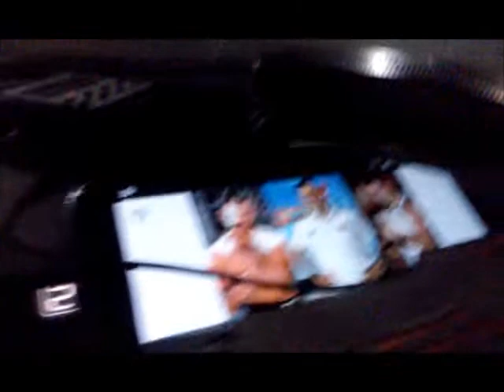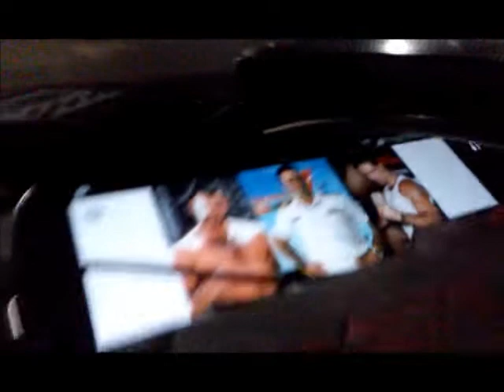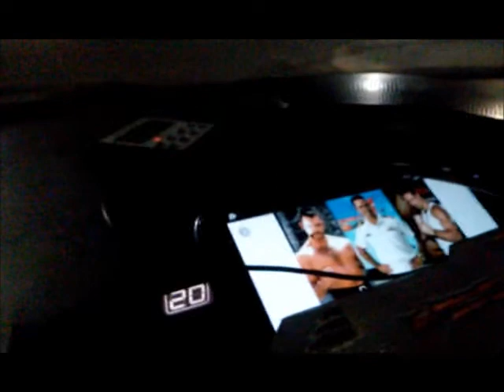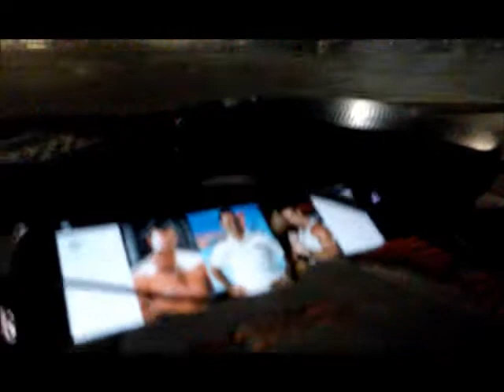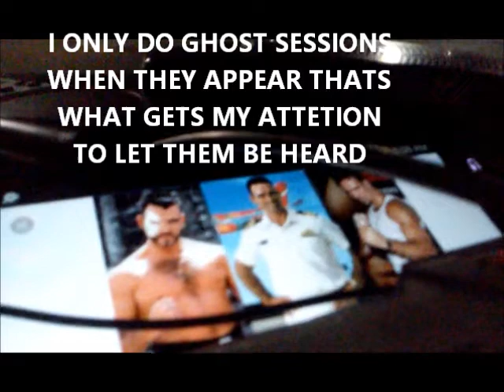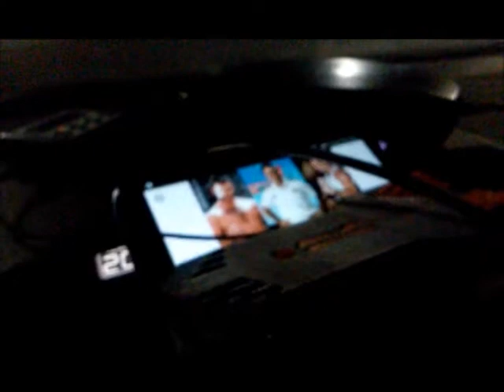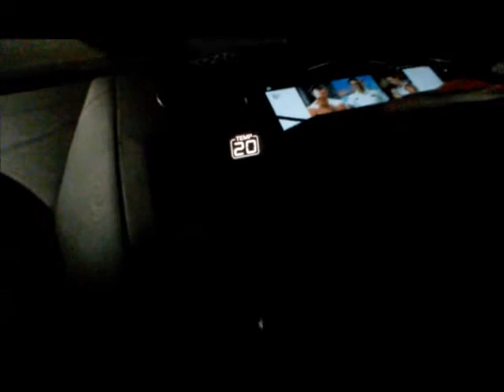MORTAL KOMBAT 2024 REMEMBERING NEW KANO INFORMATION WHO WAS KANO TREVOR GODDARD SPIRIT BOX SESSION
WHY HAS ALL THE ACTORS WHO PLAYED AS KANO PASS AWAY WHAT IS IT ABOUT KANO THAT CAUSES THE ACTORS TO DIE STRANGE KANO CURSE SOLVED THE EYE PIECE REPRESENTS A DRAGONS RED EYE THAT STANDS FOR THE EVIL RED EYE OF SATAN SO KANO WAS A MEMBER OF THE BLACK DRAGON SOCIETY A MERCENARRY ON A DARK MISSION ITS JUST ODD WHY DO THE ACTORS WHO PRORTRAY AS KANO IN THE THE MOTION PICTURE MOVIES ALLWAYS DIE THERES BEN TWO ACTORS WHO PASSED AWAY DUE TO KANOS CURSE NOW THERES A 2021 NEW KANO ACTOR I HOPE HE IS WELL BECAUSE THE KNAO CURSE SEEMS TO BE HAPPENING TO MTHE KANO ACTORS BEWARE KANO OF THE SONYA .NEW PARANORMAL METHODS NEW PARANORMAL EQUIPMENT HOW TO SEE AND HEAR AND TRAP REAL GHOSTS DEMON INVESTIGATIONS ANGEL INVESTIGATIONS GHOST INVESTIGATIONS PARANORMAL INVESTIGATOR NEW GHOST HUNTING TECHNICS NEW GHOST HUNTING EQUIPMENT NEW GHOST HUNTING INVENTIONS REAL PARANORMAL SCIENCES REAL GHOSTS REAL SCIENCE WITH REAL PROOF OF THE AFTERLIFE DANGERS OF PARANORMAL REAL PARANORMAL INVESTIGATOR SUPERNATURAL VIDEO COMPILATIONS WITH REAL EVIDENCE OF THE PARANORMAL QUESTIONS AND ANSWERS AND DEBATES AND TEACHINGS ON THE FUTURE OF GHOST HUNTING 101 PARANORMAL mortalkombat2021 @WarnerBrosPictures